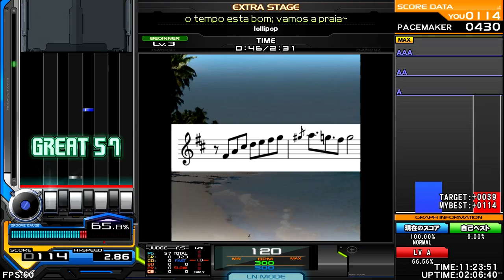lollipop - o tempo esta bom; vamos a praia [3BEGINNER]♫ World War BMS in all Regions ✮All America✮ ♫